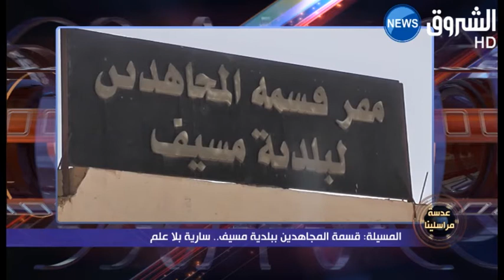المسيلة: قسمة المجاهدين ببلدية مسيف .. سارية بلا علم